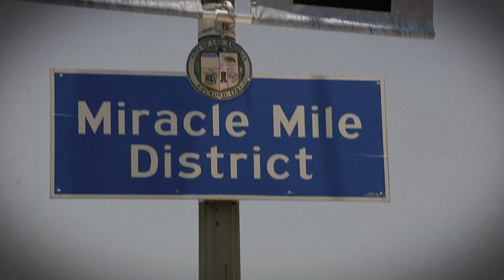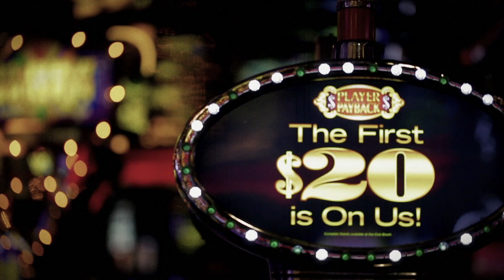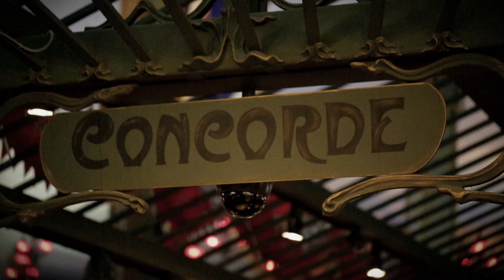FUZZY VOX - DISTRACTED (OFFICIAL VIDEO)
New album, 'Program & Control', out since 22.01.21.

Fuzzy Vox is :
Vocals / Guitar - Hugo FABBRI
Bass / Backing Vocals - Grégoire DESSONS
Drums /Backing Vocals - Jérémy NORRIS

Management : Steve TREGUIER & Théophile NEUVILLE, Inguz Agency

Produced by Andy Brohard and Ryan Castle.
Engineered and Mixed by Ryan Castle
Recorded at Dave’s Room Studio, North Hollywood, CA
Mastered by Howie Weinberg at Howie Weinberg Mastering, Los Angeles, CA

Video Directed and Shot by Gaspard Charpentier
Edited by Antoine Lefrere

LYRICS
I went home last nite
I saw her cryin a river
I asked what's the matter honey
She turned around and said

Ain't what i'm lookin for
No no no no no no
I can't stand no more

DISTRACTED DISTRACTED FROM YOU
Distracted, Distracted

Where did you go last nite?
Why don't you care for me?
Give me an answer honey
Coz i’m about to leave

Distracted, Distracted

You say the thrill's gone, you say there ain't no hope but you keep waitin for me late at nite
And I don’t have the time for you to lose your mind because I’m tryin to make my way alright
You think I’m blind but you’re just so hard to find
Why can’t you see our love’s no victimless crime?